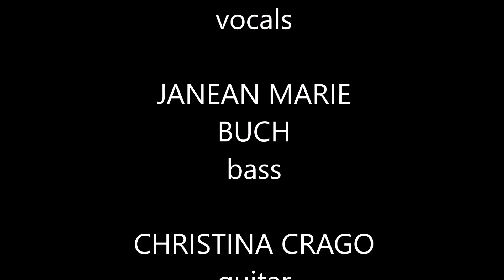Level-C *I-ROCK Nightclub* Female Band from Ohio-04/17/2004